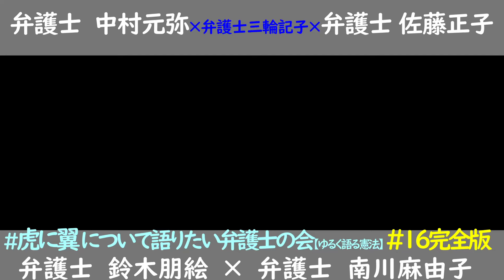#16 【完全版】虎に翼 について語りたい弁護士の会！ ★裁判官の時短勤務？！★同性婚について★夫婦別姓と事実婚★原爆裁判★ブルーパージ★桂場さんのモデル、石田和外の二面性あるいは複雑さについて・・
今回のゲストは・・・　本シリーズ#15  に引き続き
弁護士　中村元弥（旭川）
弁護士　南川麻由子（千葉）
弁護士　佐藤正子（滋賀）
弁護士　鈴木朋絵（山口）

★裁判官の時短勤務ってありやなしや？！
★同性婚について
★夫婦別姓と事実婚
★原爆裁判
★ブルーパージ
★桂場さんのモデル、石田和外の二面性あるいは複雑さについて
をテーマにお届けします。

★参考資料１点
臨時総会・裁判官の再任拒否に関する決議
１９７１年（昭和４６年）５月８日
臨時総会

参考文献については、ご興味があればお取り寄せや図書館で借りるなどして読んでください。
下記の通り。
★最高裁物語（山本祐司）
★司法はこれでいいのか。裁判官任官拒否・修習生罷免から５０年（２３期・弁護士ネットワーク）
★法服の王国（黒木亮）